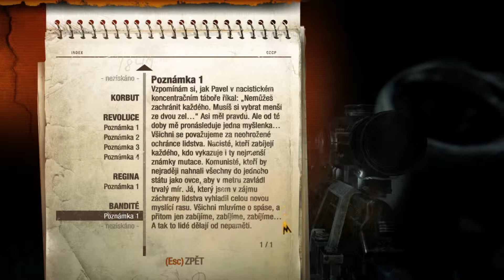Metro Last Light Gameplay Walkthrough - Part 15 CZ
Metro Last Light PC Gameplay Walkthrough 1080p
this is no commentary walkthrough
english dub, czech subtitles
Metro Last Light český let's play

Metro Last Light Walkthrough
Metro Last Light Walkthrough PC
Metro Last Light Gameplay
Metro Last Light Gameplay PC